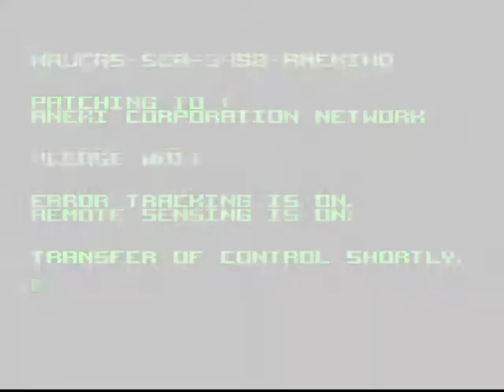Let's Play Shadowrun, Pt. 18: The Not-So-Grand Finale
This is it! We finally take out Aneki's world-dominating AI... but it's not nearly as hard as one might expect. Oh well.

We are treated to a little recap of the game's events, and finish up with some more jamming tunes for the credits.